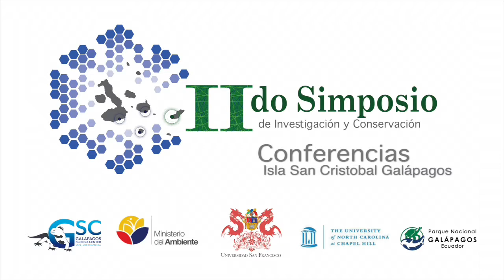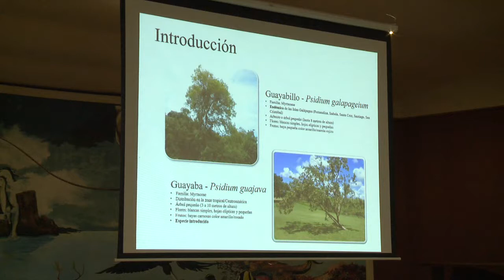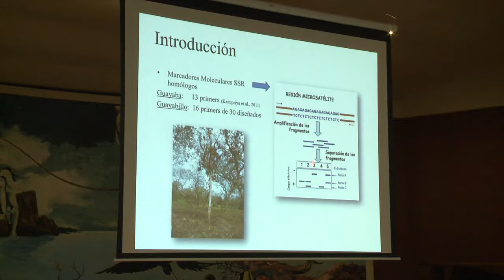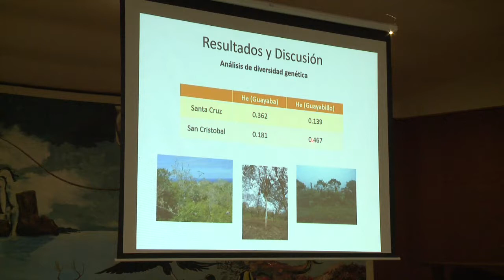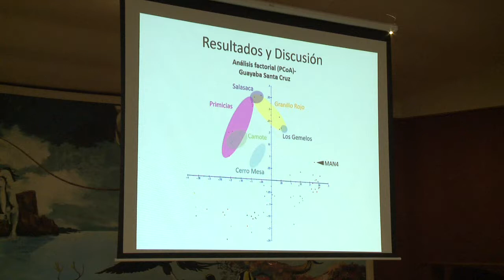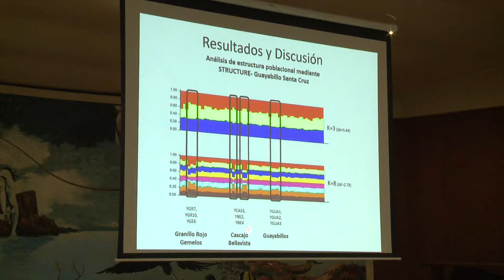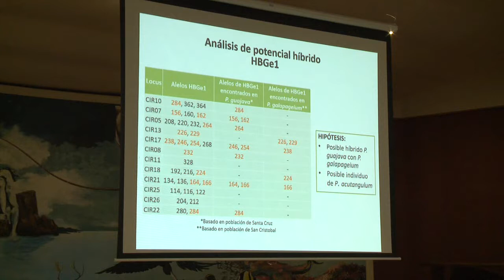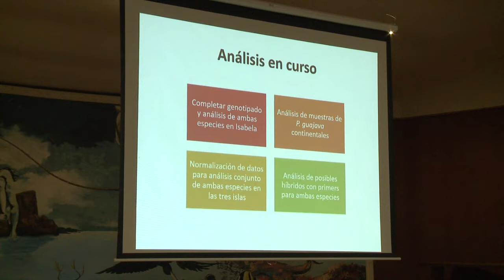1 Maria de Lourdes Torres